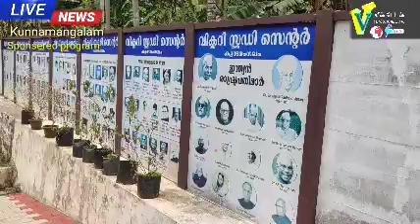നൂതന വിദ്യാഭ്യാസ പദ്ധതികളുമായി വിക്ടറി, സീ ടെക് വിദ്യാഭ്യാസ സ്ഥാപനങ്ങൾ